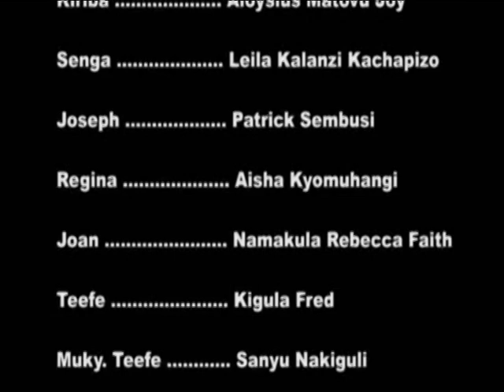BYANSI ORIGINAL EPISODE 115